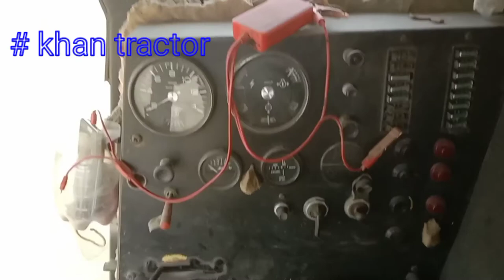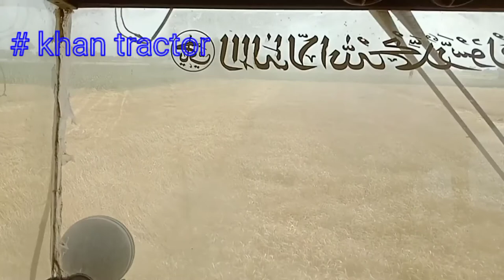combine harvester 80 70 performance and interview driver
80 70 harwester interview driver and performance combine harvester